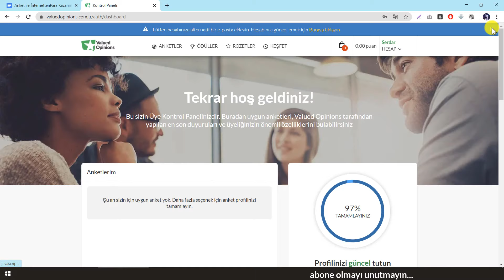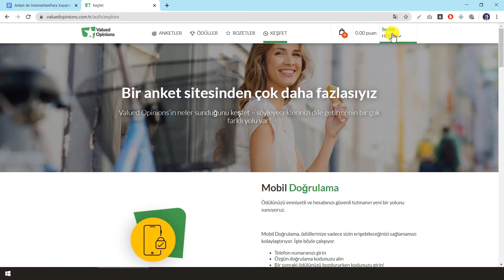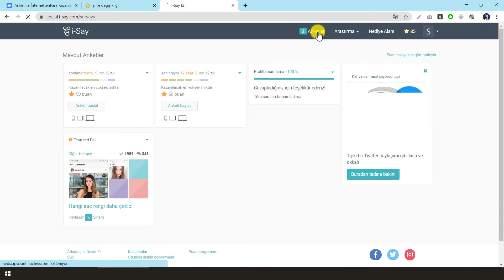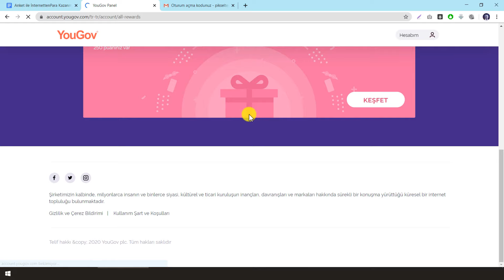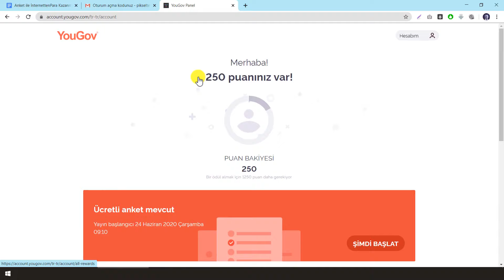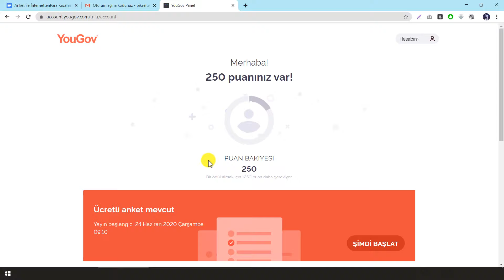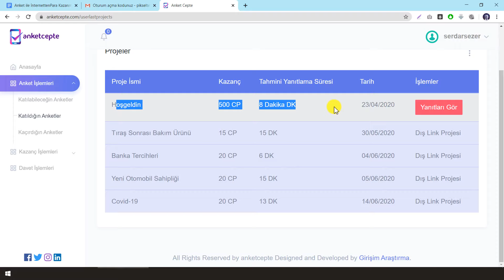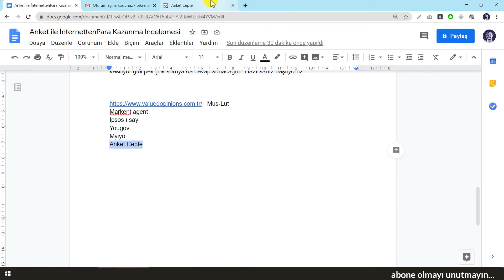ANKET DOLDUR PARA KAZAN İNCELEMESİ [İnternetten Para Kazanma 2020]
İnternetten para kazanma videolarına "anket doldur para kazan" mottosuyla yayın yapan site ve uygulamaları inceleyerek devam ediyorum. Anket ile para kazanma konusunu eğrileri ve doğrularıyla anlattım.

💥 1️. Site
👉 Link yok nedeni videoda.

💥 Farklı içerikler ve çekilişler için mutlaka instagram hesabımı da takip edin;